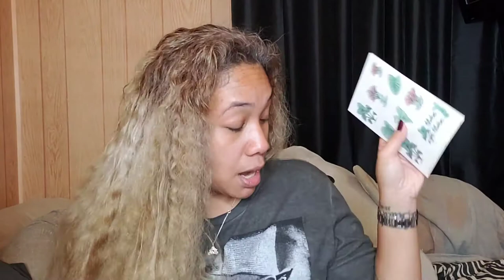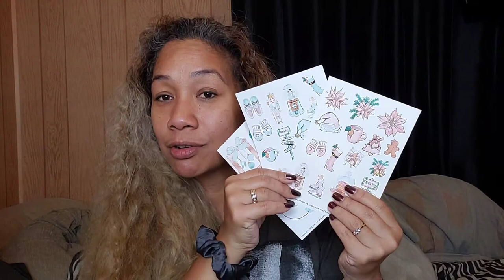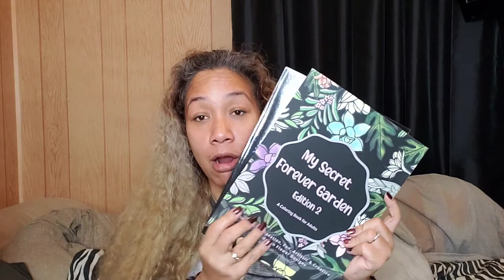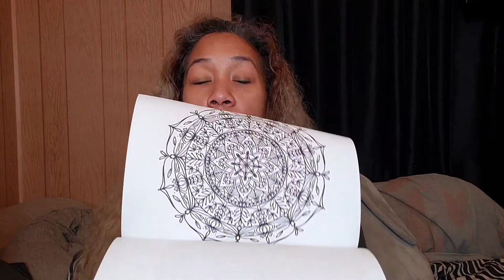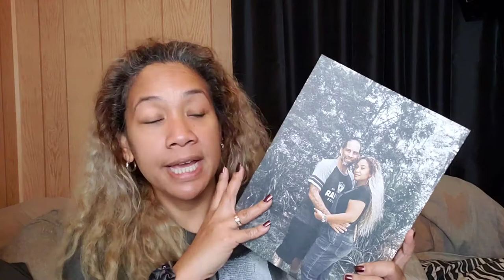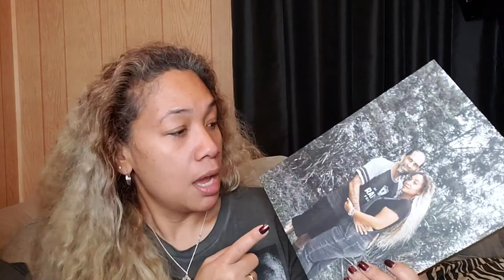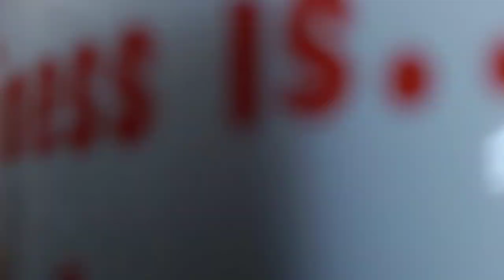Thirsty Thursday Chat | Sneak Peeks of Patreon Happy Mail, New Coloring Books, Grey Hair Journey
Happy Thirsty Thursday Fam!  Today's chit chat is going to include a variety of different things.  I figured I would use this opportunity to just share and have a chat session with all of you.

Come see Sneak Peeks of the Patreon November Happy Mail as well as December Happy Mail.  I also share my recent adult coloring books that I just released and an update on my Grey Hair Journey.  Also - I talk and share the canvas that I talked about in my last video.

❤Grab the 2020 Holiday Advent Calendar with 12 Days of Christmas Treats

Come & Join my Patreon Page and get Access EXCLUSIVE CONTENT and Planner Goodies

1 Canvas 9"x12" = $13.41 shipping

or enter my code:  hkahoohanohano1 at signup and we'll both get 5 bonus FREE prints each month.

FTC:  The products featured and discussed in this video are my own.  This is NOT SPONSORED.  All opinions are my own, 100% honest & unbiased.  I paid for and purchased these products with my own money.  Affiliate links can and may be posted below.

Nails: China Glaze Side-Saddle Nail Polish
Nail-Aid Fiberglass + Gel Top Coat

Mascara: Essence Lash Princess False Lash Effect Mascara

Essence Volume Stylist Lash Fiber Mascara

Lipstick: Lanolips Multi-Purpose Ointment

❤ SHOPPING DISCOUNTS / CODES ❤

The Monstera Love 12 Month Weekly Undated Planner

Fearless BuJo

Grab an Affordable Canvas at CanvasDiscount.com - Discount code: HONEYCANVAS15 to get an additional 15% OFF of all Canvas prints

One of my favorite "Day Per Page" Planners is from KITLife. Sign up and purchase your first planner by using this link and get a $5 credit on your first order.

Love Planners?  Check out the Erin Condren and get $10 off with this

Aloha!  My name is Honey.  Here you can find a little glimpse into my personal and daily life, product reviews, makeup love, and everything else that is a part of my world.  I hope you enjoy yourself and get a little inspiration.  My goal is to post 2-3x a week and if you're looking for a little funny, a whole lot of real, and just your average Hawaii girl having fun, definitely subscribe.  ~ Honey

The Camera I film on: Samsung Galaxy s9 Plus

Lighting I use: Neewer 18" Fluorescent Ring Light
8" Bower Ring Light
Softbox Lighting System - Neewer
Stellar Lighting Diva II Ring Light